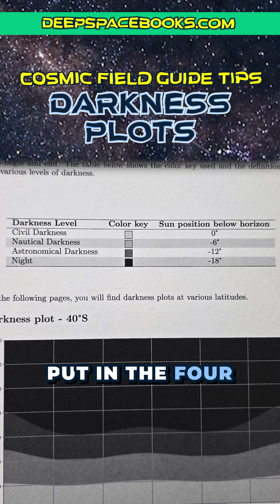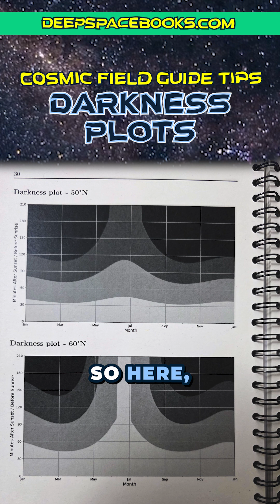Astrophotography in the summer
Can’t see the stars? Cloudy skies and bad weather don’t have to mean a break from astrophotography. In this video, I share practical and productive things you can still do as an astrophotographer — even when the sky won’t cooperate.

Learn how to make the most of poor weather by capturing the Moon or planets when conditions allow, reprocessing your old astrophotography data for better results, maintaining your gear, or shooting dark libraries for future stacking. These cloudy night astrophotography ideas will keep your skills sharp and your passion alive — no matter what the weather throws at you.